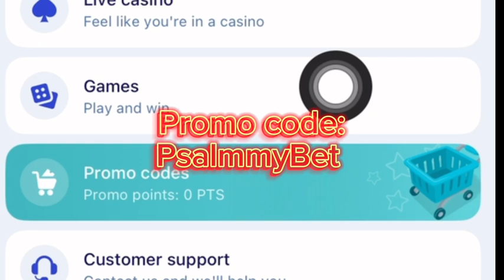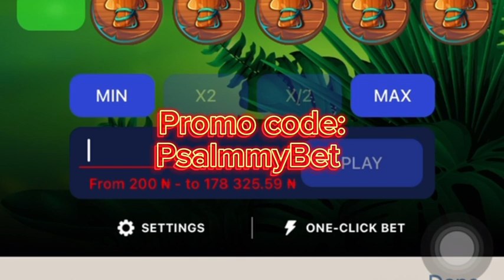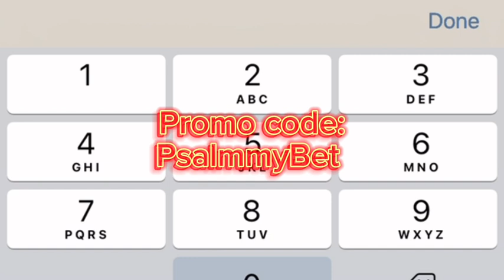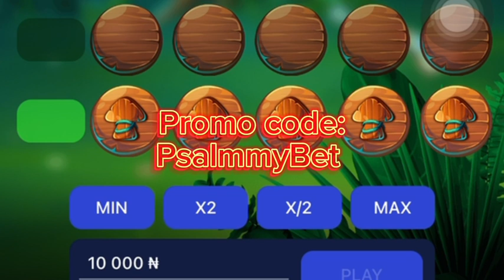How to Win Big Money Fast with Apple of Fortune on 1XBET, PariPesa & SportyBet: Secret Tip Revealed!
How to Make Big Money Fast with Apple of Fortune on 1XBET, PariPesa, & SportyBet: Secret Tips Revealed! Ready to make big money fast? In this video, we reveal the insider secrets to winning big on the popular Apple of Fortune game across betting platforms like 1XBET, PariPesa, and SportyBet. Discover how to maximize your winnings with these expert tips, tricks, and strategies. Whether you’re new to betting or an experienced player, these tips will help you hit the jackpot. Don’t miss out—watch now and start winning big today!